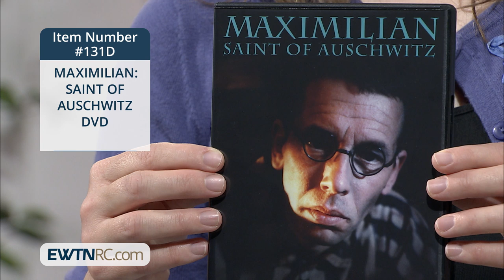131D_MAXIMILIAN- SAINT OF AUSCHWITZ – DVD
131D_MAXIMILIAN- SAINT OF AUSCHWITZ – DVD